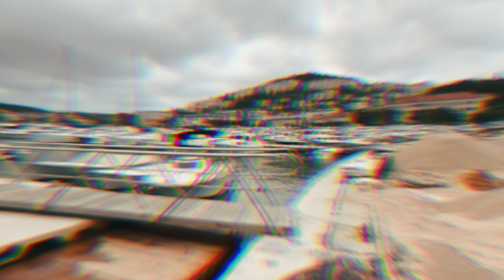VAN LIFE EUROPE | Balkan Road Trip - 2023 | Dubrovnik - A City Not To Be Missed!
Welcome to our new series! A series where Casper goes on his biggest trip yet! 🚐🙌🏻

We head to the Balkans for 17 days, exploring 4 incredible countries, while whizzing through many others just to get is there! 🇭🇷🇧🇦🇷🇸🇷🇴

On this weeks episode we head to my favourite Croatain city, Dubrovnik! One beautiful city, rich in so much history! If there’s one thing to do in the city, it’s walk the city walls! The views up there are incredible!

Sincerely,

Alex & Emma
The Adventurous Pair